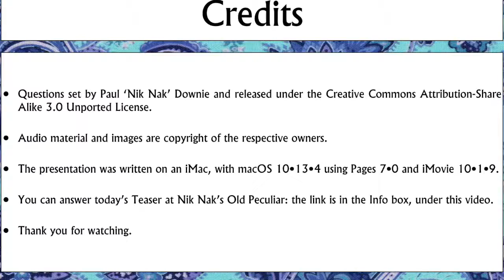21st June 2018 Teaser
This is the video for today’s Daily Teaser: to find out more, or put in your answers, go to Nik Nak’s Old Peculiar,